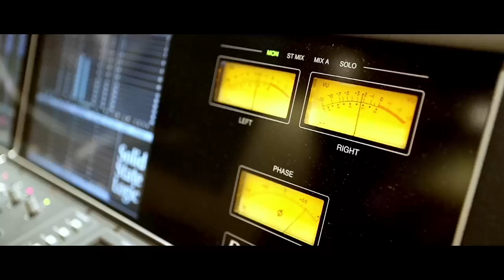4分鐘回顧青春熱劇《睡在我上鋪的兄弟》高清版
4分鐘看完樂視自制劇《睡在我上鋪的兄弟》

歡迎大家訂閱《X分鐘看大劇》
跟著我們用X分鐘看完一場電影，一部電視劇...